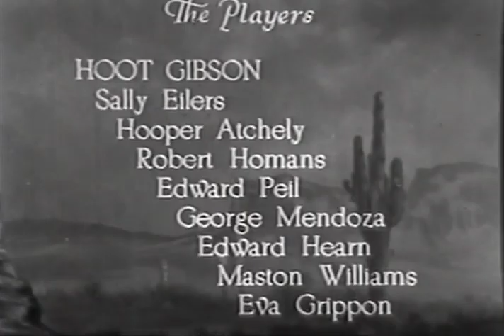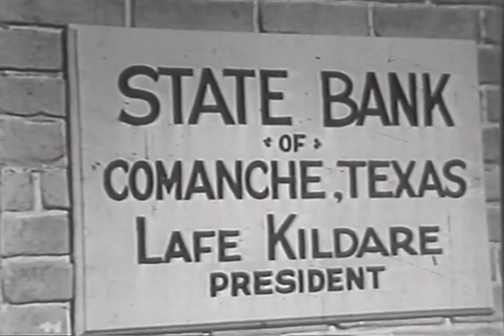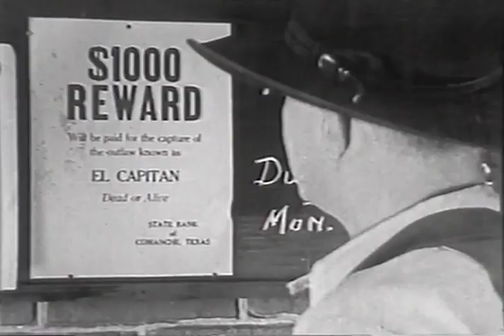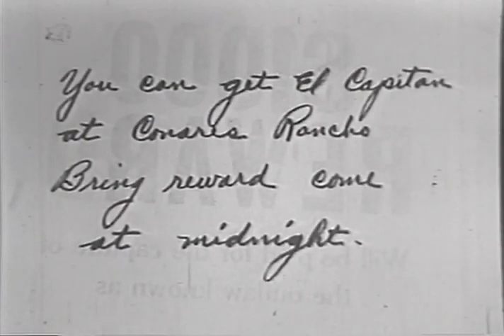Clearing the Range 1931 Hoot Gibson, Sally Eilers & Hooper Atchley Otto Brower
Clearing the Range is a 1931 American pre-Code Western film starring Hoot Gibson and his then wife Sally Eilers. Directed by Otto Brower, it was the first film released by the Poverty Row studio Allied Pictures. Gibson remade the film in 1933 as The Dude Bandit.

Plot (줄거리)

As with many of Gibson's starring roles in westerns, he pretends to be a clueless "peaceful man" in front of his friends, but when trouble starts—in this case, his Banker brother has been murdered by his assistant—he resorts to clever trickery without being seen or suspected to undo the villain. By going underground, so to speak, his efforts are more effective in uncovering the murderer than a run-and-gun approach. Inevitably, the female lead, as in this film, looks down her nose at Gibson's public persona, but admires his "other" self's deeds of daring and courage, not realizing it's the same man. Eventually, he relies on fists and guns to finish the job he started with trickery. This unusually complex dual-identity plot device is a hallmark of many of Gibson's films, something that set him apart from many other Western film heroes of the era (and afterwards) who were quick to draw their six shooter to settle disputes.

Cast (출연진)

Hoot Gibson as Curt "El Capitan" Fremont
Sally Eilers as Mary Lou Moran
Hooper Atchley as Lafe Kildare
Robert Homans as "Dad" Moran
Edward Peil Sr. as Sheriff Jim
George Mendoza as Juan Conares
Edward Hearn as Jim Fremont
Maston Williams as George "Slim" Allen